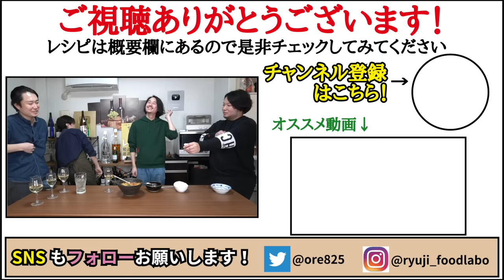僕が昔働いていた超人気レストランで一番人気だった伝説のパスタの作り方【真夜中のパスタ】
★今回のレシピはこちら↓
【真夜中のパスタ】
玉葱　　　1/4個60g
マッシュルーム　30g
トマト缶　1/2缶
水　　　　240cc
コンソメ　小さじ2
パプリカパウダー　小さじ1
一味唐辛子　小さじ1/2
バジル　　　小さじ1/2
塩　　　　　1つまみ
黒胡椒　　　適量
シーフードミックス　70g
（解凍の際は水200㏄と塩小さじ１を入れる）
1.4mmのパスタ　　　 100g
（パスタをゆでる際のお湯は塩を入れて
塩分濃度１％になるようにしてください）
☆仕上げのオリーブオイル大さじ１ほどと乾燥パセリ

オリーブオイル大さじ1でベーコン30g、玉葱1/4個60g
あればマッシュルーム30g炒め、トマト缶1/2缶入れよく炒める
水240cc、コンソメ小さじ2、パプリカパウダー小さじ1
一味唐辛子小さじ1/2、バジル小さじ1/2、塩1つまみ、黒胡椒
シーフードミックス70g入れ沸かし
固めに茹でた1.4mmのパスタ100g
おろしにんにく2片入れ沸かしオリーブオイルで完成

フリーBGM
DOVA-SYNDROME